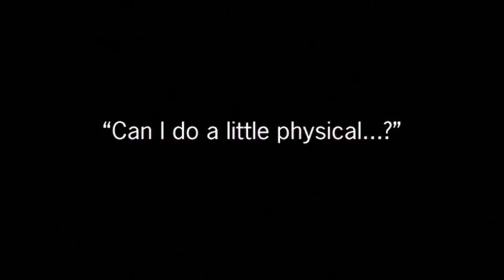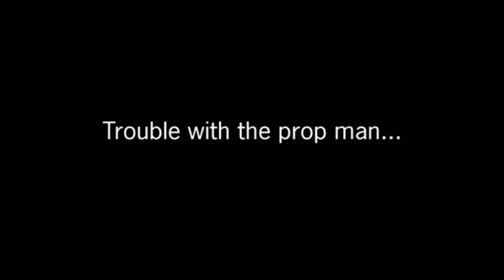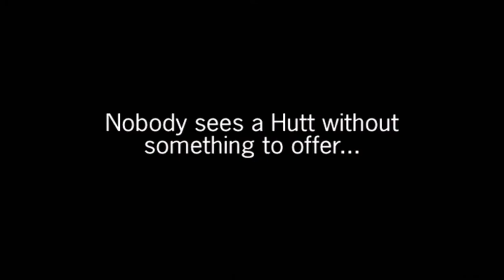Star Wars Bounty Hunter Bloopers ||GAME ARCHIVE